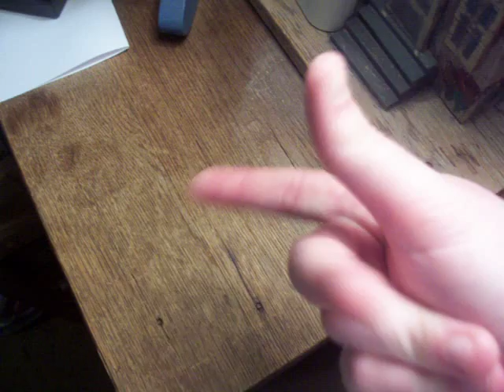My Weird Finger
Here in this video I show you my deformed index finger on my right hand. Look at how weird it is! I also show you a weird thing I can do with my hand. I do believe I am an alien from Planet Oooka Pooka Dooka!

-Booger